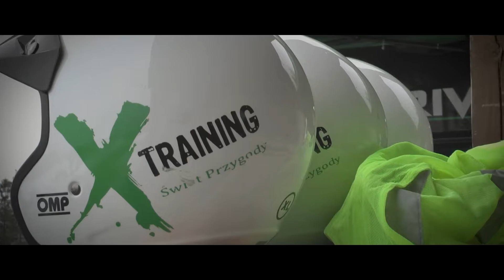NVidia Co-drive by Xtraining Świat przygody | Audi S3 | JVHD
Klip z Co-drive przygotowany dla NVidia przez profesjonalną firmę Xtraining Świat przygody.
XTraining - Świat przygody
Audi S3
NVidia
JarekVideoHD - JVHD